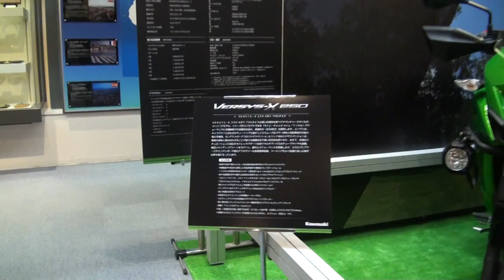2017 Kawasaki VERSYS-X 250 ABS TOURER LE250D 新型アドベンチャーツアラー 2017 カワサキ・ヴェルシスX250 ABSツアラー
2017 Kawasaki VERSYS-X 250 ABS TOURER　LE250D　新型アドベンチャーツアラー　2017 カワサキ・ヴェルシスX250 ABSツアラー　カワサキワールド　Kawasaki Good Times World